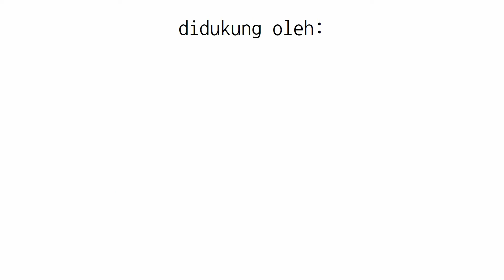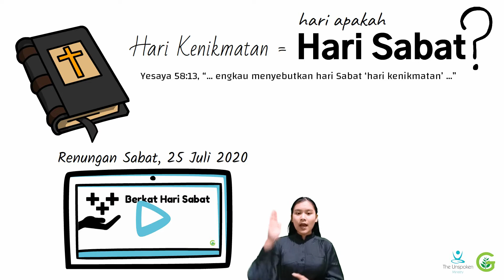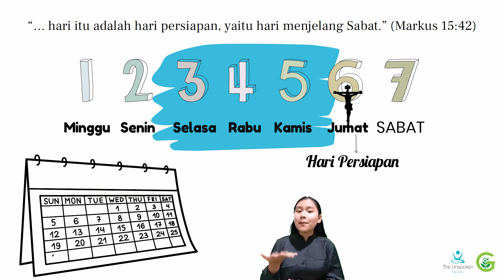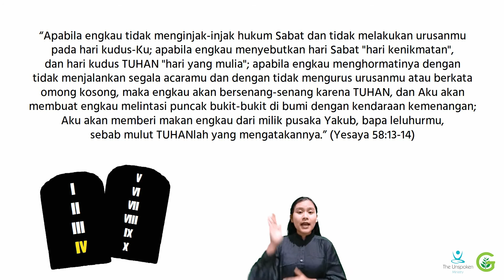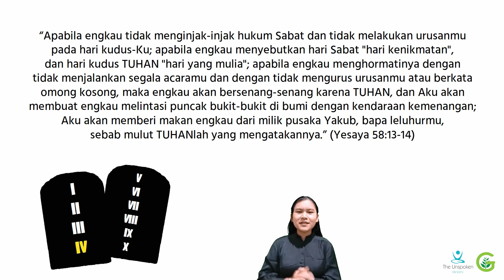Hari Kenikmatan (Bagian 1) – Hari Apakah Itu?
Shalom, selamat Sabat!

Untuk beberapa Sabat ke depan, kita akan membahas mengenai hari kenikmatan dengan judul yang berbeda-beda dan pada hari Sabat ini kita akan membahas mengenai ‘Hari Kenikmatan’ (Bagian 1) dengan judul “Hari Apakah Itu?”

Kira-kira hari apakah hari kenikmatan itu? Menurut kitab Yesaya, hari kenikmatan itu adalah hari Sabat. Itulah sebabnya dikatakan di dalam Yesaya 58:13, “… engkau menyebutkan hari Sabat ‘hari kenikmatan’ …”

Dari ayat tersebut, kita tahu bahwa hari Sabat merupakan hari kenikmatan. Pertanyaannya, hari apakah hari Sabat? Untuk menjelaskan ini, setidaknya ada dua cara yang bisa digunakan untuk menjelaskan hari apakah hari Sabat. Salah satunya sudah pernah kita bahas pada renungan Sabat, 25 Juli 2020 dengan judul “Berkat Hari Sabat.” (Silahkan klik link ini

Hari ini saya akan menjelaskan dengan menggunakan ayat yang membahas mengenai kematian Kristus. Kita semua tahu bahwa Kristus mati di kayu Salib pada hari Jumat, bukan? Nah, sekarang mari kita baca Markus 15:42 yang mencatat bahwa saat kematian Kristus, “… hari itu adalah hari persiapan, yaitu hari menjelang Sabat.” (Markus 15:42)

Jadi jika hari dimana Kristus mati di kayu Salib adalah hari persiapan menjelang Sabat, artinya hari berikutnya adalah hari Sabat, bukan?

Jadi jika Kristus mati pada hari Jumat, berarti hari Sabat adalah hari Sabtu.

Hari ini, tanggal 04 September 2021 adalah hari Sabat dan Tuhan ingatkan kita di dalam sepuluh hukum, “Ingatlah dan kuduskanlah hari Sabat.” (Keluaran 20:8)

Oleh karena itu, marilah pada hari ini kita bisa menjaga kekudusan hari Sabat karena Tuhan sendiri berkata, “Apabila engkau tidak menginjak-injak hukum Sabat dan tidak melakukan urusanmu pada hari kudus-Ku; apabila engkau menyebutkan hari Sabat "hari kenikmatan", dan hari kudus TUHAN "hari yang mulia"; apabila engkau menghormatinya dengan tidak menjalankan segala acaramu dan dengan tidak mengurus urusanmu atau berkata omong kosong, maka engkau akan bersenang-senang karena TUHAN, dan Aku akan membuat engkau melintasi puncak bukit-bukit di bumi dengan kendaraan kemenangan; Aku akan memberi makan engkau dari milik pusaka Yakub, bapa leluhurmu, sebab mulut TUHANlah yang mengatakannya.” (Yesaya 58:13-14)

Kiranya hari Sabat ini menjadi hari kenikmatan dan penuh berkat bagi kita semua. Amin.